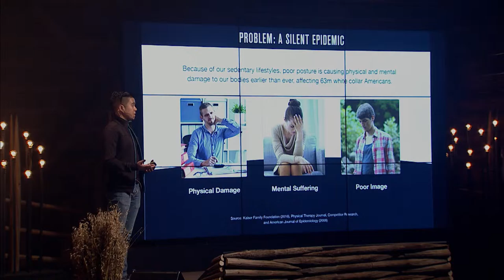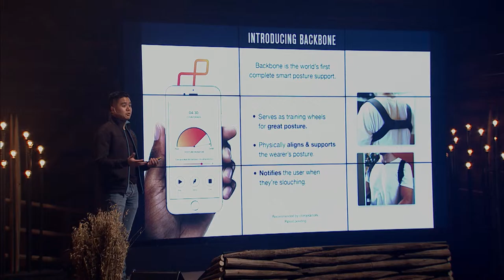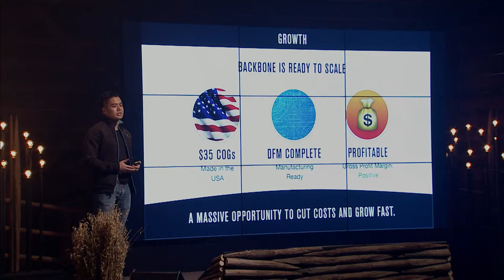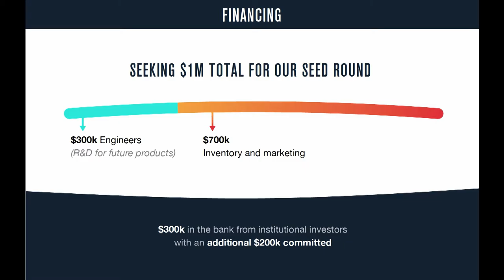Backbone at Slush Bay Area Showcase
Nate Pagel (CEO & Co-Founder at Backbone Labs, Inc.) at Slush Bay Area Showcase.